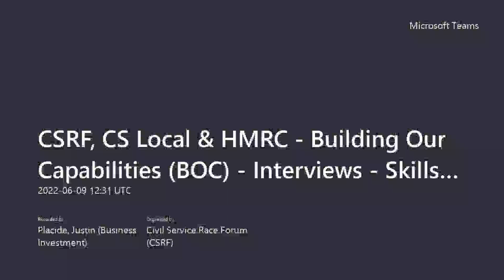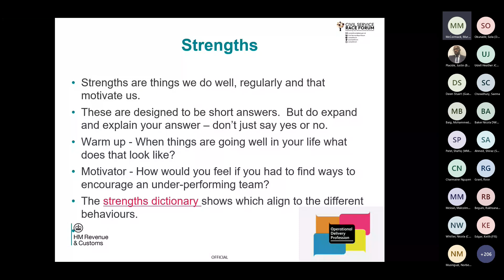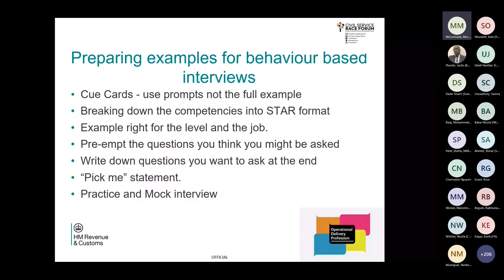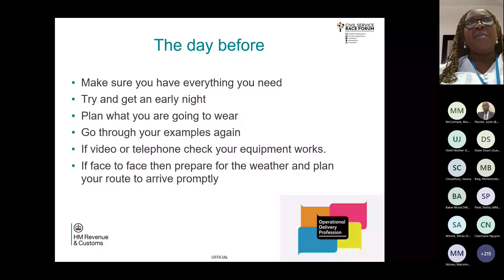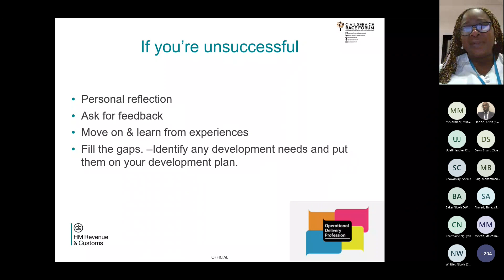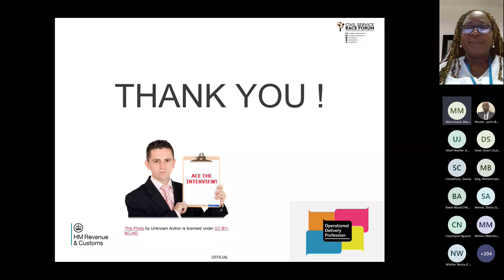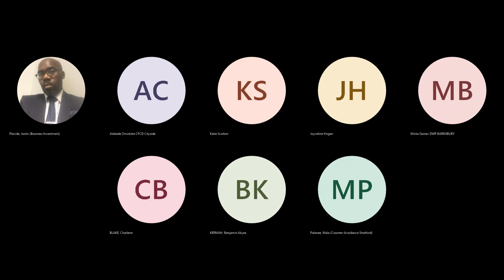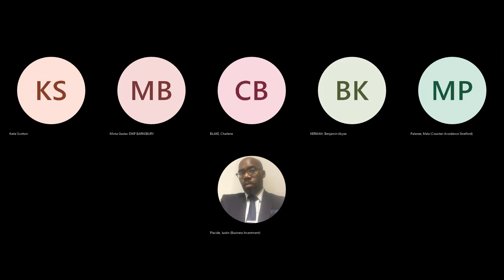Civil Service Race Forum & HMRC - Building Our Capabilities (BOC) - Interviews, Skills and Tips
Civil Service Race Forum (CSRF) are working with other departments to understand the knowledge gaps that exist among civil servants, and the factors that hold aspiring staff members back from achieving their full potential - particularly those from diverse backgrounds that are less well-represented at senior grades.

Behaviours are the characteristics of an individual that are important for good performance in a role. They are usually a mix of skills, ability, motivation and knowledge. The behaviours assessed in an interview differ from role to role depending on requirements for the job. Behaviour  based interviews rely on past situations. So instead of asking how you feel about working in a team, you’ll be asked to talk about past examples of working in a team.
Delivering good interviews is a skill that can be learnt and when you are prepared to put in the work, you can improve your chances of impressing the interview panel.

You are invited to join us for a new series of BOC Lunch and Learn events which will directly explore each individual behaviour under the Success Profiles framework. We will breakdown what is being asked for in that behaviour, particularly in the context of job applications and interviews.
CSRF and colleagues from HMRC, will host a session to understand the interview process, provide tips on interviewing, how to present yourself and to articulate your behaviours.

We can’t guarantee that you will get the job but we do guarantee that when you apply what we recommend, you will approach your next interview feeling much better prepared and more confident.